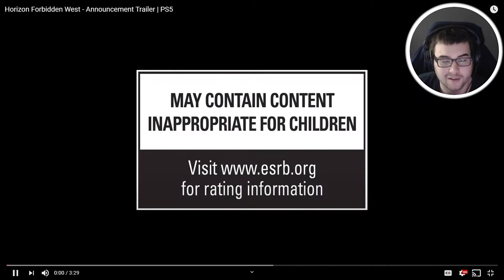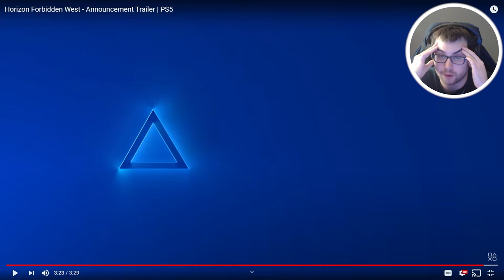Reacting to Horizon Forbidden West Trailer for the PS5 (First Time Watching)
Horizon Forbidden West Walkthrough Gameplay includes campaign mission  of the Horizon Forbidden West Single Player Story Campaign for PS4 Pro. This Horizon Forbidden WestStory Campaign Walkthrough will include the Full Game, full ending, and full walkthrough. Horizon Forbidden West Walkthrough will include my commentary, all missions, all chapters, all cinematics, all cut scenes, all story missions, all main missions, all DLC, all Single Player Campaign Missions and the Ending, of course.